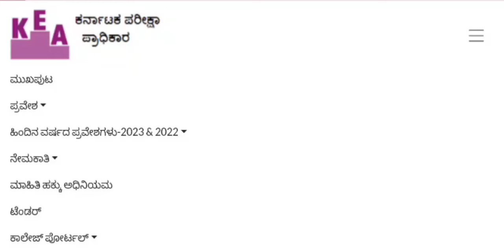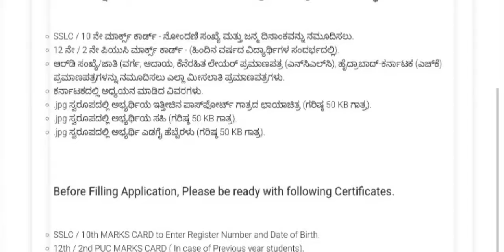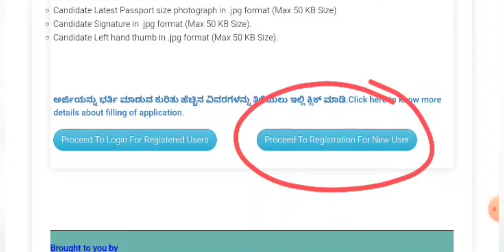AHS ONLINE APPLICATION LINK UPDATES 2024-25 l AHS ಹೊಸ ಅಪ್ಲಿಕೇಶನ್ ಹಾಕಲು ಲಿಂಕ್?